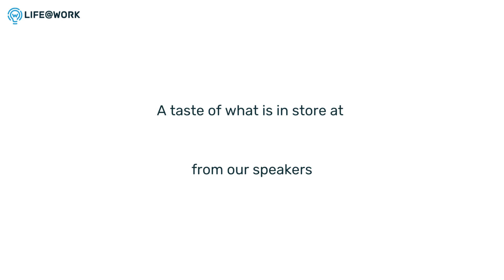A taste of what's in store from our speakers at Life@Work Conference 2023